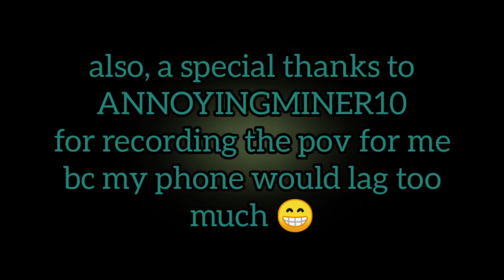Orkras [Ultimate Coaster 2] B&M Invert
I tried to make the best invert in the world and I think I was close, it also features a LAUNCHED lift hill!

A special thanks to @AnnoyingMiner10 for recording the pov for me bc my phone would lag too much.